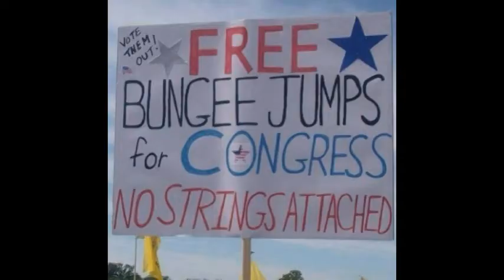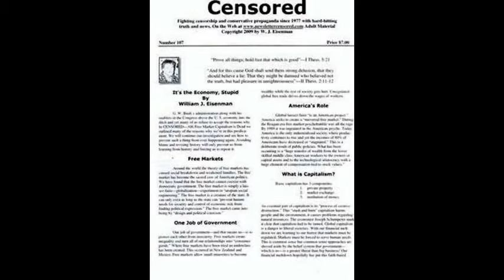Sexual Energy-Bible Prophecy-Republicans Are Plutocrat Scum-Hateful Michele Bachmann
Plus Chiseler's Hall of Shame-Voice Artist William H. Morrow-The Welfare System is Rigged to Fail-The Right-Wing Fascist Dictator of New Jersey Chris Christie. Serious inquiries only please.